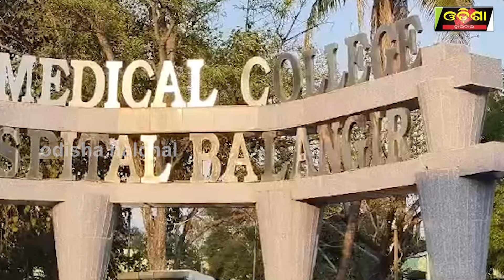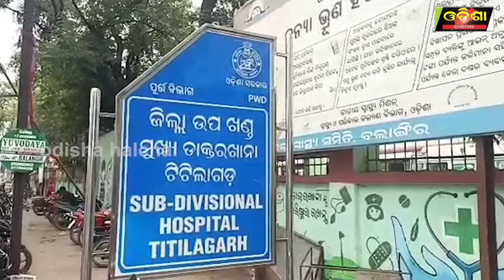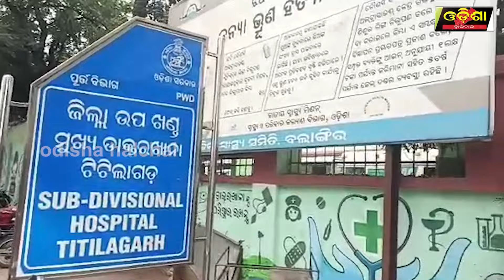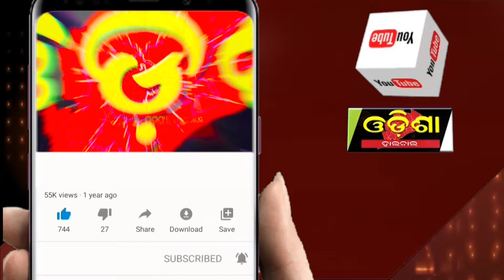ନିର୍ବାଚନ ଡିୟୁଟି ଛଡାଇ ନେଇଗଲା ଶିକ୍ଷକଙ୍କ ପ୍ରାଣ || Odisha Halchal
ନିର୍ବାଚନ ଡିୟୁଟି ଛଡାଇ ନେଇଗଲା ଶିକ୍ଷକଙ୍କ ପ୍ରାଣ